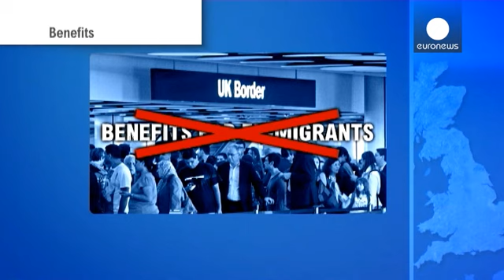Encore un effort pour le maintien de Londres au sein de l'UE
Les négociations se prolongent entre le Royaume-Uni et l'Union européenne. Le Premier ministre britannique, David Cameron, et le président du Conseil européen, Donald Tusk, ne sont pas parvenus dimanche à s'entendre sur un compromis qui ouvrirait la voie à un maintien de Londres au sein l'Union. David Cameron s'est engagé à tenir un référendum sur cette question d'ici la fin 2017.
Pour le porte-parole de la Commission européenne il n'y a rien d'étonnant. Margaritis Schinas souligne qu'  « il ne …